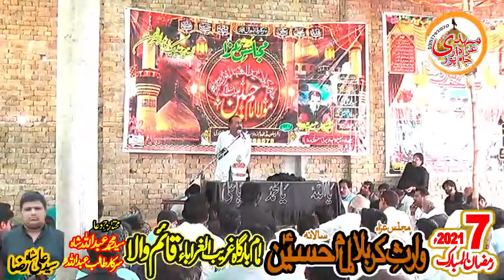Zakir Ejaz Hussain Baloch 7 Ramzan 2021 At Qaim Wala Dg khan Bani Majils Zakir Syed Ali Raza Shah